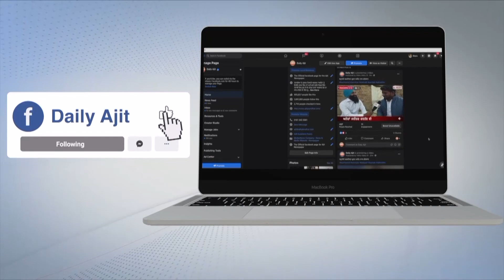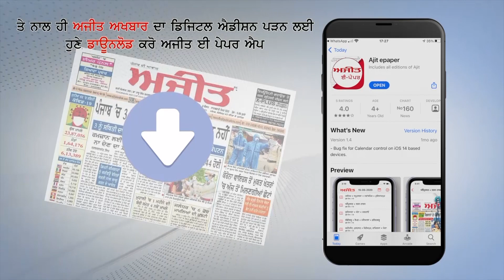ਤਲਵੰਡੀ ਭਾਈ ਨੇੜੇ ਪਾਵਰ ਪਲਾਂਟ ਦੇ ਪਰਾਲੀ ਦੇ ਭੰਡਾਰ ਨੂੰ ਲੱਗੀ ਅੱਗ